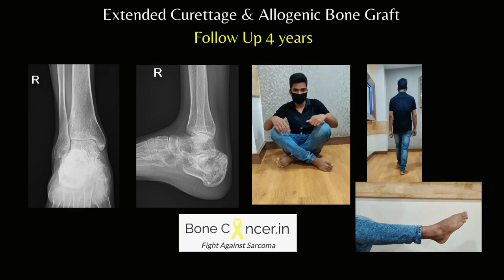Treatment for Bone Cyst (Aneurysmal) Calcaneus in Adult-Curettage and Bone Grafting: Dr Srimanth BS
Our mission is to spread awareness on these rare diseases.

This is a short outcome video of aneurysmal bone cyst (benign bone tumour) of calcaneus bone. It is a rare presentation.
Early presentation is vital for best results. It is possible to treat with extended curettage and bone grafting. Adequate imaging is the most important pre requisite for good disease clearance.
Other treatment options are Curopsy and Percutaneous Sclerotherapy